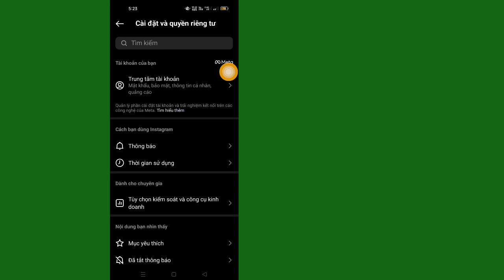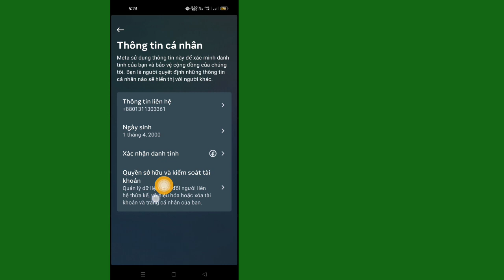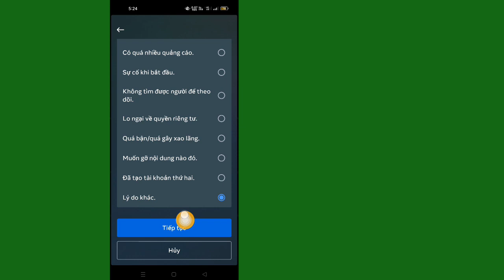Cách Xóa Tài Khoản Instagram Vĩnh Viễn (Bản Cập Nhật Mới 2023)। Xóa tài khoản Instagram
Bạn Có Muốn Xóa Tài Khoản Instagram Theo Quy Trình Mới Không? Nếu Có Video Này Là Dành Cho Bạn. Trong video này, tôi sẽ chỉ cho bạn cách xóa tài khoản Instagram vĩnh viễn vào năm 2022. Tôi sẽ chỉ cho bạn quy trình dễ dàng nhất để xóa tài khoản Instagram. Vì vậy, hãy tiếp tục xem toàn bộ video mà không bỏ qua để tìm hiểu cách xóa tài khoản Instagram (Quy trình mới) | Xóa vĩnh viễn tài khoản Instagram vào năm 2023.